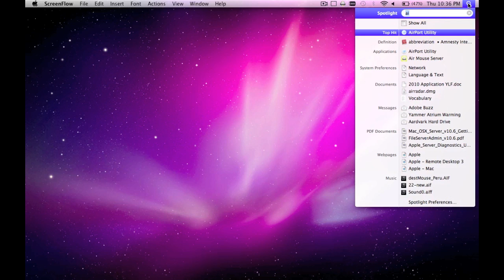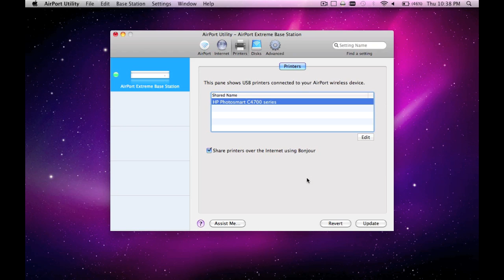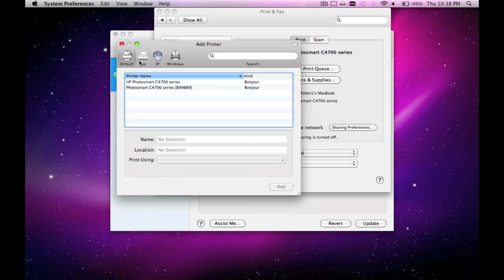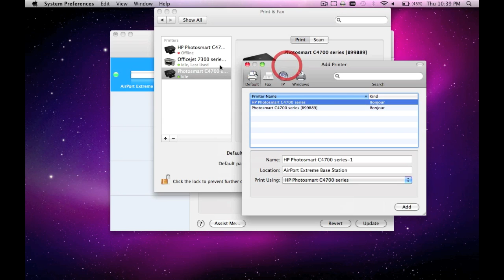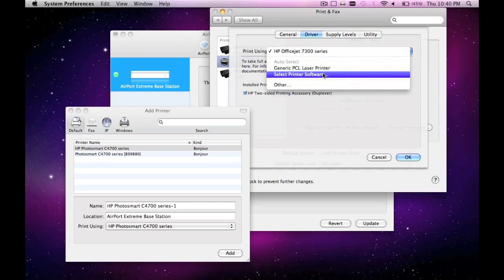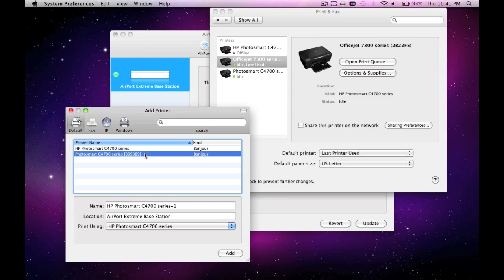Printer Sharing through Airport Extreme or Express